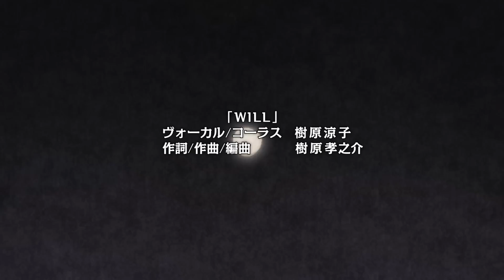俺の屍を越えてゆけ２ オープニングトレーラー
2014年7月17日発売予定『俺の屍を越えてゆけ２』（PS Vita/ PS Vita TV）